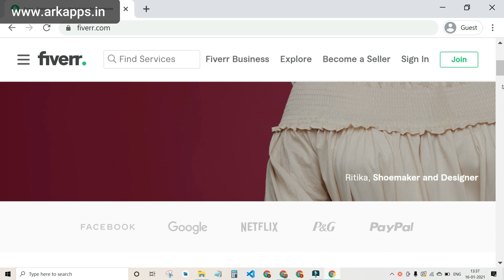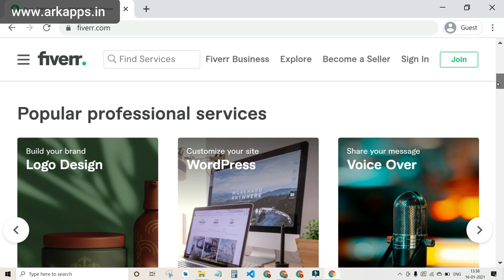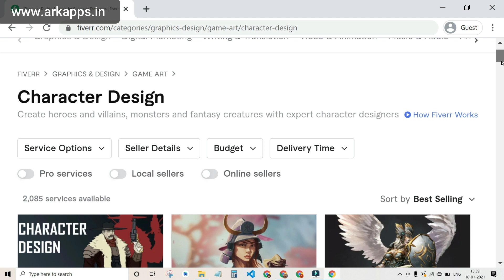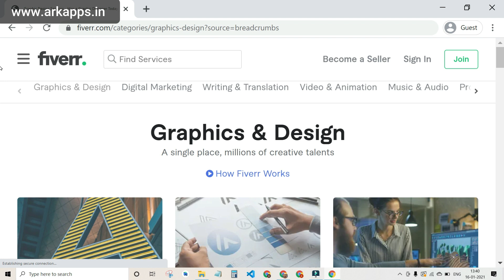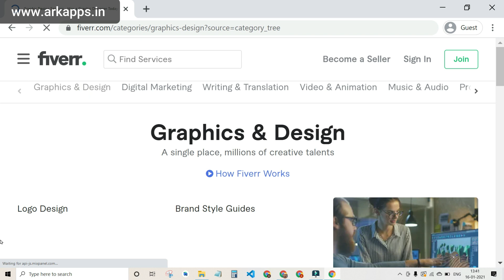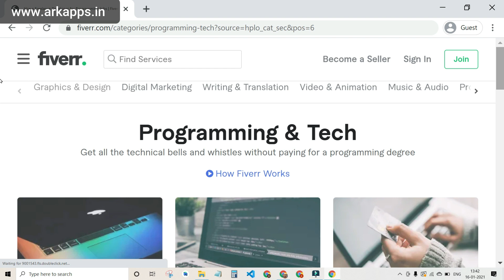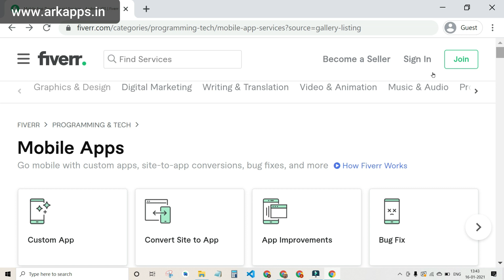How to Find Most Demanding Skills to Learn in 2021 ? Earn From Home | Freelancing Job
Hello Dosto aaj es video me ham jaanege ki aapko kon kon si aisi skills hai jo sikhkar ghar se earnig kar sakte ho.

❤️ Support on Goolge Pay : -   hello.arkapps@okicici

This channel is totally focused on making apps for startups, teaching How to make to apps and everything about apps that a student or a business need.